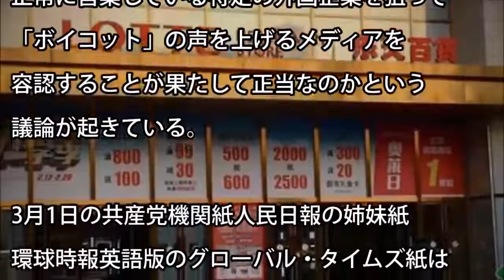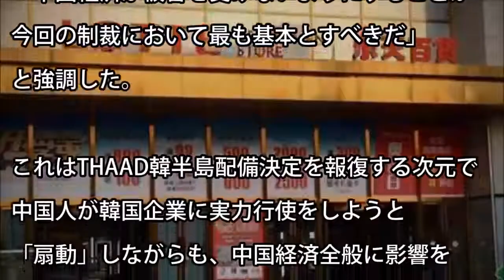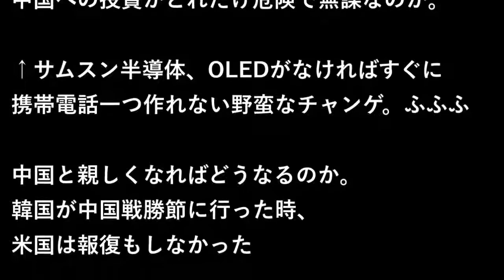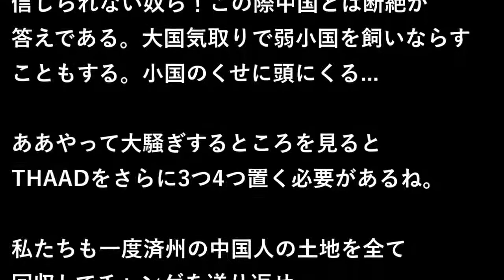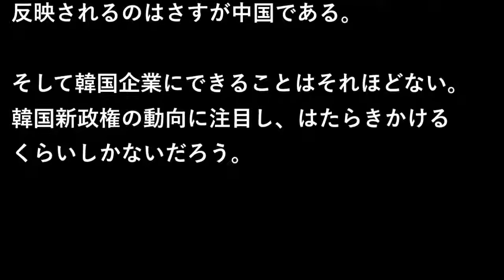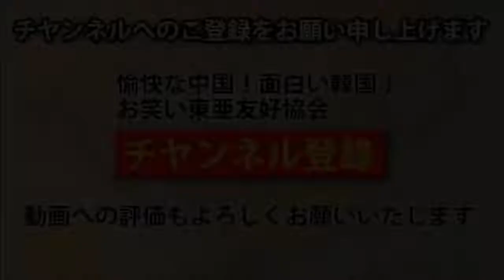|韓国の反応 中国メディア「ロッテの次はサムスン、現代車だ！」韓国製品不買を呼びかけ